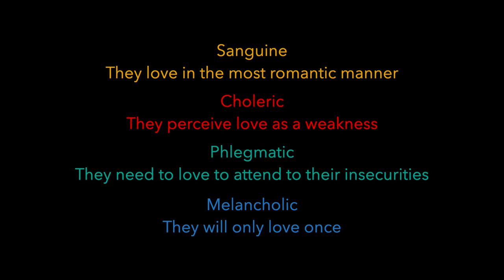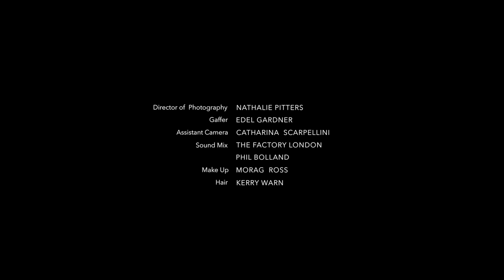Watch Cate Blanchett from every haunting angle in this new AR project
Inspired by ancient Greek philosopher Galen, video installation artist MarcoBrambilla explores the human condition in his latest film, The Four Temperaments. Starring Academy-Award winner CateBlanchett, Brambilla uses color to evoke the Four Humors. In this beguiling quadriptych, the artist tests whether it is possible to create drama using two lines of dialogue spoken by the same actor. This project is part of UnrealCity—the biggest augmented reality exhibition to come to London.